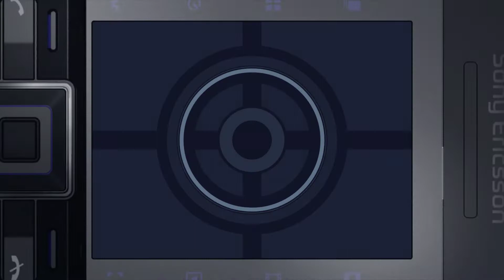007: Quantum of Solace - RPCS3Emulator (Playable ✔️) -Science Center Interior #8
-Platform:RPCS3(also available on PC,PS2,PS3,XBOX 360,Nintendo DS,WII)
-Recorded : Nvidia Geforce

Today I decided to try the RPCS3 Emulator.The game runs well on 30 FPS.Below I will put some settings,these settings are  for not crashing the game or texture glitching.

CPU Settings:     PPU Decoder - Recompiler (LLVM) ✔️
                             Thread Scheduler - Operating System  ✔️
GPU Settings :   Renderer - Vulkan ✔️
                             Framelimit - Auto ✔️
                            Resolution Scale - 100% (Default) ✔️(changed to 150%)
                            Resolution Scale Threshold - 16 x 16  (Default) ✔️
                            RCAS  Sharpening  Strenght -  50% (Default) ✔️
                            Additional Settings -Write Color Buffers ✔️
Advanced : Core - Debug Console Mode ✔️
                              - Accurate RSX reservation access ✔️
                             - PPU LLVM Precompilation ✔️
                     Sleep Timers Accuracy - All Timers
                     Maximum Number  of  SPURS  Threads - Unlimited(Default)✔️
                     Clock Scale - 100% ✔️
                     Vulkan Queue Scheduler - Safe ✔️
                     RSX FIFO Accuracy - Fast ✔️
                     Driver Wake-Up Delay - 300 µs  ✔️
                     VBlank Frequency 120Hz ✔️

 007: Quantum of Solace is a 2008 first-person shooter  video game based on the films Casino Royale and Quantum of Solace.The game begins with James Bond kidnapping Mr. White, a member of the previously unknown criminal-terrorist organization Quantum. While he and M interrogate White, they are attacked by the traitorous MI6 agent Henry Mitchell, who is killed by Bond while White escapes. Later, Bond spies on a meeting of Quantum members and photographs them; among them is Dominic Greene, a well-known environmentalist.

PC specifications for this walkthrough:
                              Hard Disk Space: 1 TB
                              SSD: 250 GB
                              Ram :16GB
Monitor:ASUS VG245HE 1920X1080
Keyboard:Genesis Lith 400
Mouse:Logitech G102
Headset:Genesis Radon 610